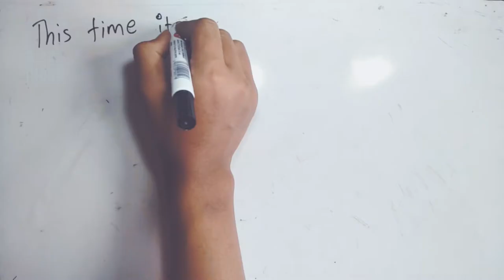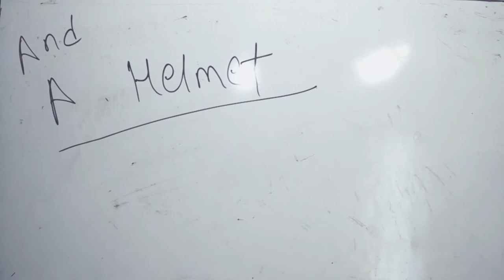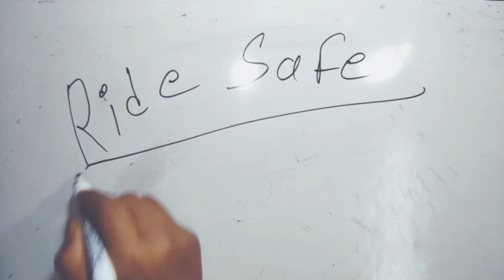how to motovlog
This video  I showed how to motovlog If you like it then please give a thumbs up .